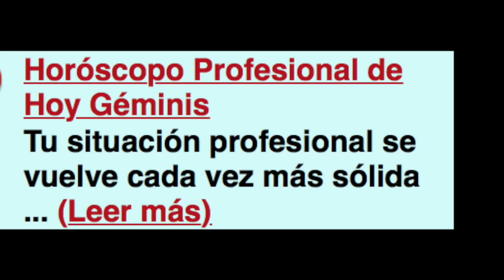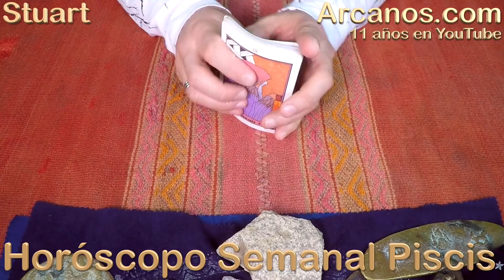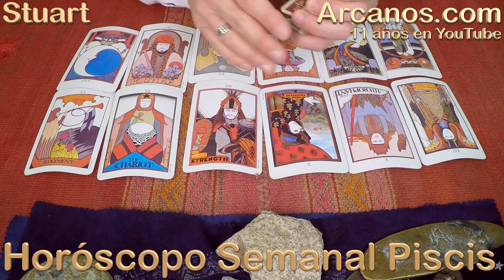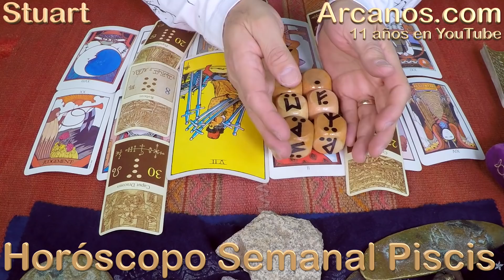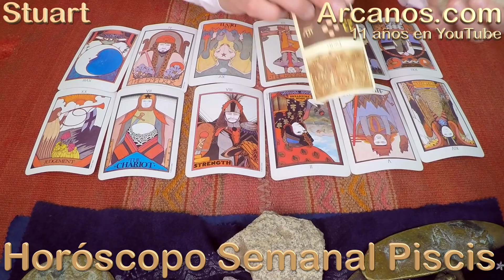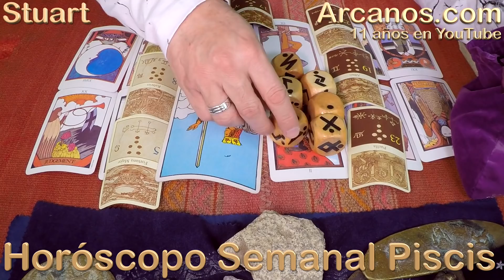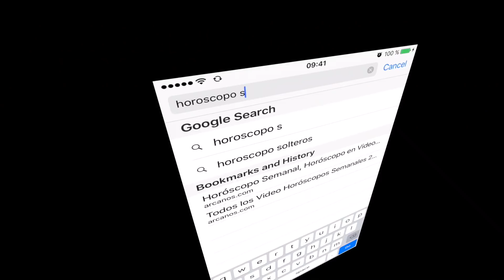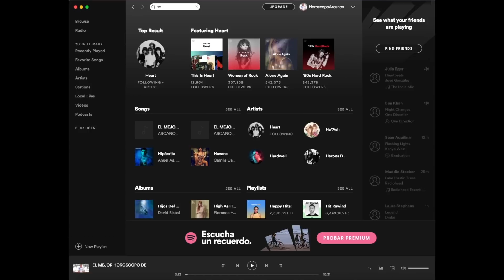HOROSCOPO PISCIS-Semana 2019-03-Del 13 al 19 de enero de 2019-ARCANOS.COM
ARCANOS.COM

ARCANOS.COM es: El mejor Horóscopo de Hoy. Nadie en internet ofrece 7 predicciones temáticas diarias para cada signo zodiacal (Dinero, Trabajo, Profesión, Amor Parejas, Amor Solteros, Viajes y Amigos), por ello, es el mejor horóscopo del mundo.

El Video Horóscopo Semanal de ARCANOS.COM tiene ya 11 años en YouTube, cuenta con más de 7 mil 100 videos publicados y más de 37 millones y medio de visualizaciones.

El Horóscopo de la Salud de ARCANOS.COM, es el único que te ofrece pronósticos para cada una de las 12 partes del cuerpo humano, tal y como las maneja la astrología clásica, de la cabeza a los pies. Se publica cada sábado.

La Mejor Lectura del Tarot en Español a nivel mundial está en ARCANOS.COM.

Por todo ello, la promesa de ARCANOS.COM es: En un mundo dominado por la incertidumbre...NOSOTROS TENEMOS LA RESPUESTA.

TESTIMONIOS YOUTUBE

Mariela Fleitas
' Gracias Stuart!!Saludos desde uruguay!Bendiciones' (155)

Yessica Jimenez
' Bendiciones estuart eres el mejor' (176)

Miguel Noguera
' Gracias Stuart. Feliz año nuevo.' (240)

Yessica Jimenez
' Gracias stuart eres el mejor de los mejores bendiciones' (224)

LAURA Perez
' Arcanos gracias! Eres muy asertado en todo exelentes tus consejos . Genio!!' (144)

TESTIMONIOS FACEBOOK

Miguel Angel Insaurralde
' QUE SON CARTAS MUY BUENAS' (22)

Yanet Cortes
' Es tan preciso que aveces me da miedo escucharlo me encanta. Gracias' (9)